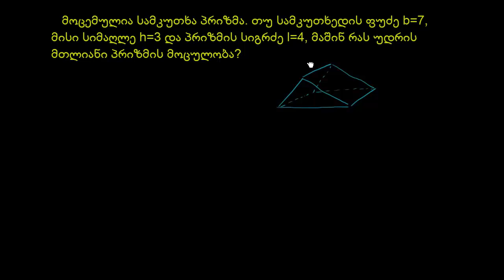სამკუთხა პრიზმისა და კუბის მოცულობები